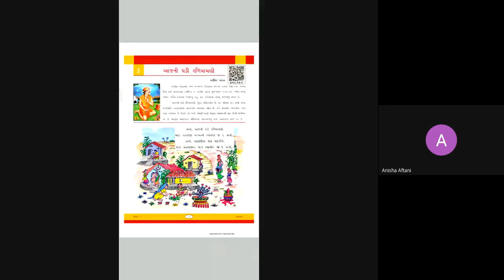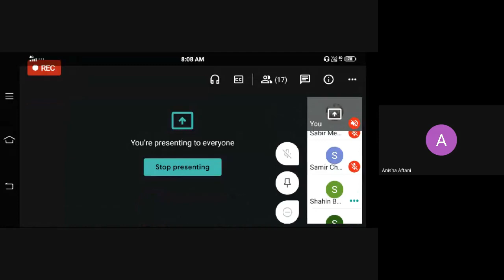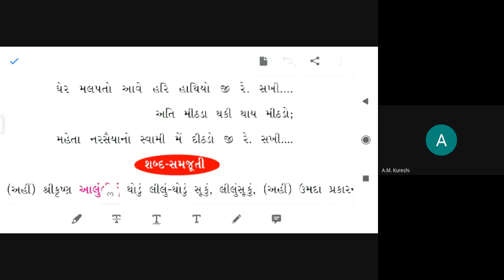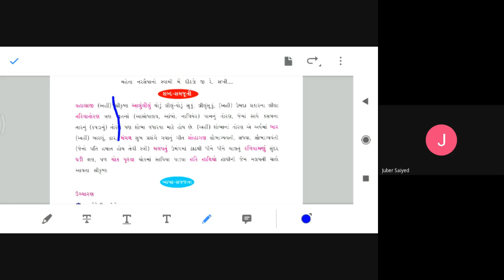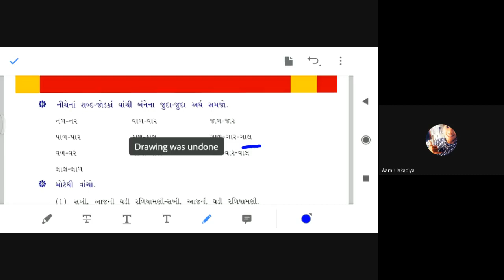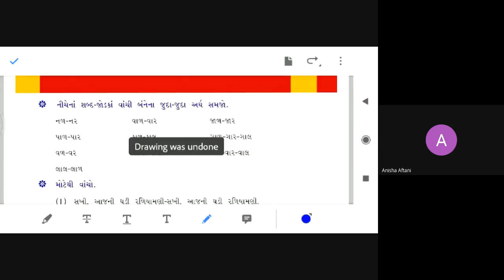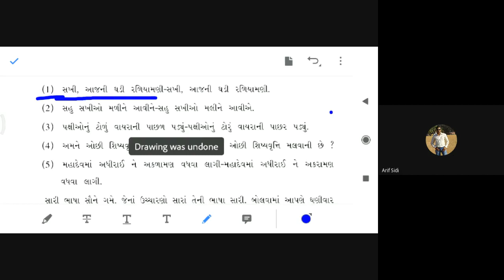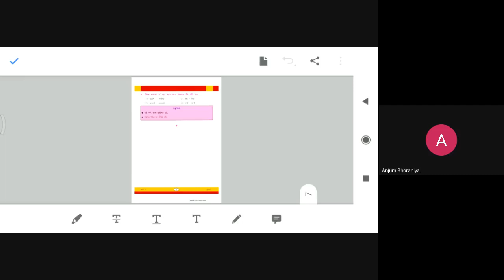std 7 girls gujrati 06 06 20